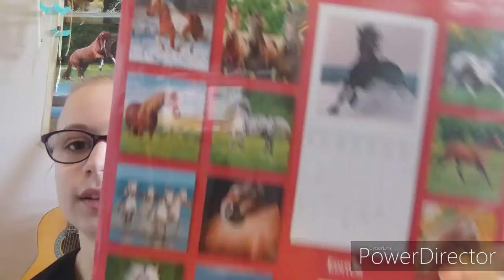Mes cadeaux de St Nicolas et Noël 2019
Info :
Prénom: Eléonore
Age :16 ans
Niveau :étrier d'or (officiellement )
Je filme avec un iPad (ici avec un Samsung Galaxy J5 2016)et je monte avec iMovie,Perfect Vidéo et Quick (ici avec Power director )
BiZz'BiZz'Elé 🎁🎄